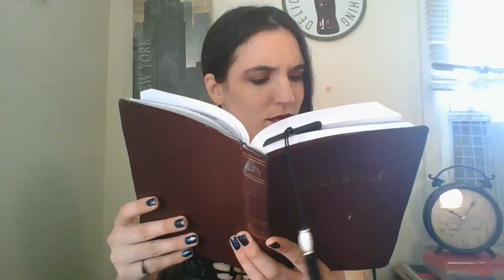How Casual Religion Causes Harm: Sexual Repression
Sexual repression is a serious problem and often required by churches.